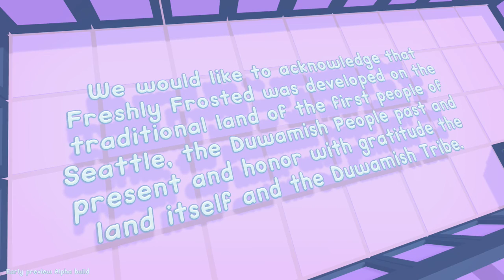Freshly Frosted (XB1, XSX) Demo - 27 Minutes Gameplay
Freshly Frosted on Xbox One & Xbox SERIES X|S. Demo Version.
Solve puzzles in the world's most adorable donut factory!

A dozen dozen dazzling donut dilemmas await you, that's 144 (and, perhaps more...) puzzles to please your particular puzzley passions. To excite and delight there are mechanics galore; from splitters to pushers, mergers and cloners, randomizers, teleporters, and more!

What's your favorite donut? Sweet and sprinkled... a jolly jelly-filled... perhaps a marvelous maple bar? What about one shaped like a pumpkin, a snowflake, or a star! Discover many a whimsical shape as you explore a sweet skyscape of pastry possibilities.

With pleasant pastels and mesmerizing machines the satisfying scenes will catch your eyes and mesmerize! Each of a dozen donut boxes brings its own fetching flavor; a taste of autumn, a sip of summer, a whisper of winter. Days in the sun. Nights under the moon. And each world with its own special tune. The lullabies of these pastel skies are all unique and each reaches its peak when you find your way and set your factory to play!
Xbox One gameplay. Genre: Family & Kids, Puzzle & Trivia, Strategy. E - Everyone